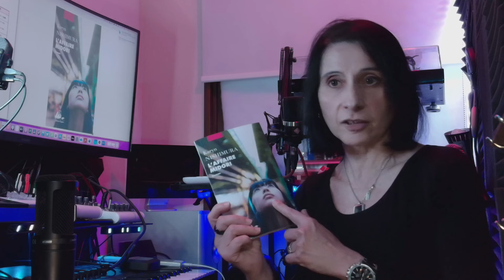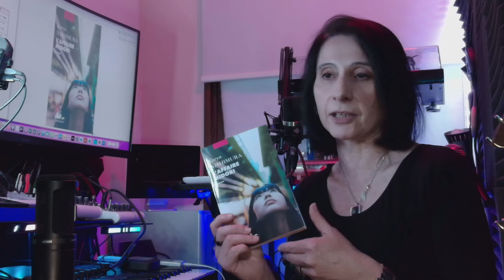Episode 01: être une femme au Japon: les mères célibataires, des femmes délaissées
Premier volet d'une série de vidéos sur la place des femmes au Japon.
Comme dans mon roman L'affaire Midori (éditions Picquier), les mères seules au Japon sont des laissées-pour-compte de la société.
Combien sont-elles, quelle est leur vie, que sont leurs difficultés, quid de leur statut social ?